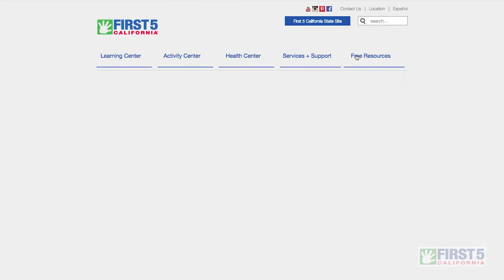First 5 SINGING 30s Rev 1